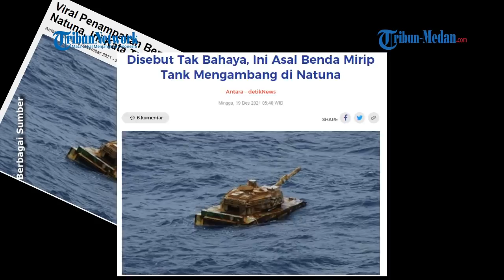GAWAT Tank Ditemukan Mengapung di Laut Natuna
TRIBUN-MEDAN.COM - Benda menyerupai Tank ditemukan ngapung di Laut Natuna.

Hal ini sontak membuat kaget nelayan.

Informasi penemuan Tank viral di facebook dan beredar di grup WhatsApp nelayan Natuna pada 16 Desember 2021.

Temuan Tank ini dibenarkan TNI AL.

Tank ditemukan tanpa awak dengan kondisi penuh karat dan tak terurus.

TNI AL memastikan benda tersebut tidak berbahaya.

Tank diduga milik perusahaan migas yang melakukan pengeboran di Laut Natuna.